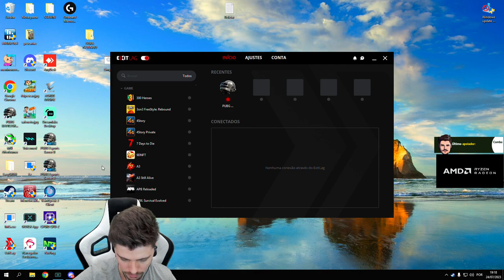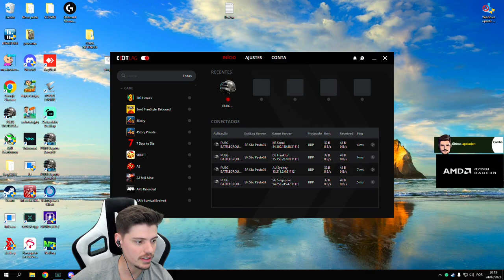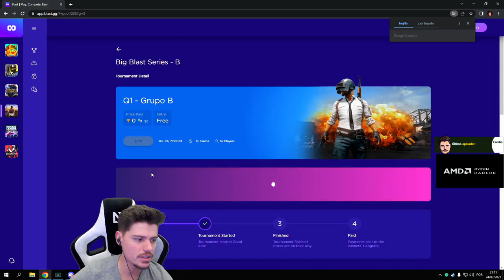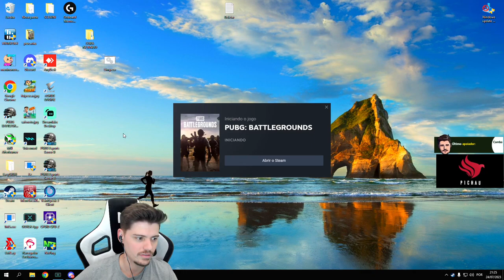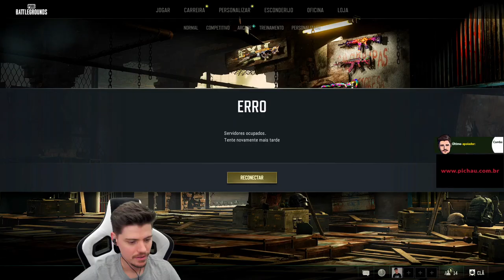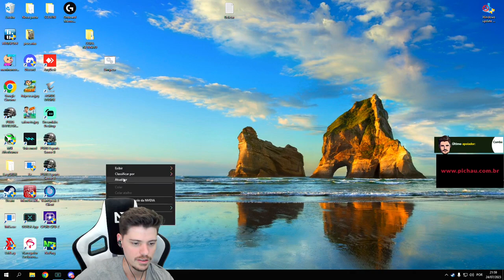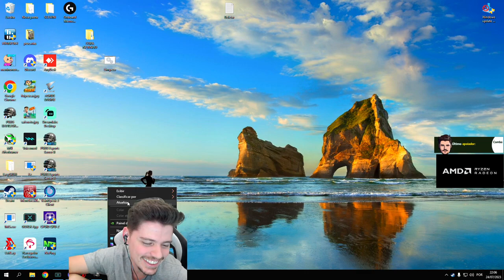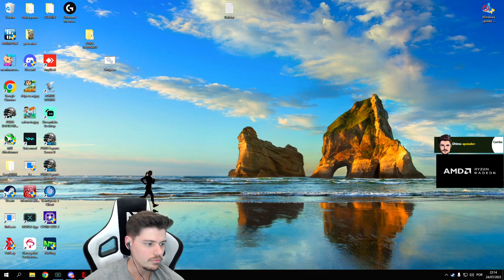CAMPEONATO BIGBLAST COM A INCO VEM COM NOIS!! - Live Netenho 24/7/2023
CAMPEONATO BIGBLAST COM A INCO VEM COM NOIS!!

0:00:00 Previa
0:00:12 Start
0:00:20 Se inscreva no canal